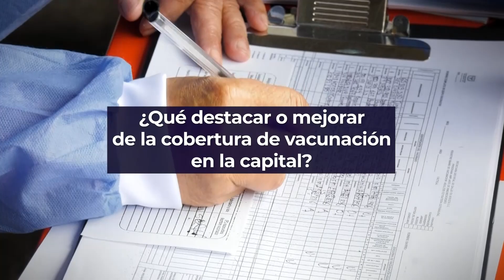¿Qué opina sobre la vacunación en Bogotá? | AHORA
AHORA | Respecto a la nueva iniciativa BogotáBio, que busca crear vacunas en Bogotá por primera vez en más de 20 años, le preguntamos a la ciudadanía qué opina sobre la vacunación en la capital.